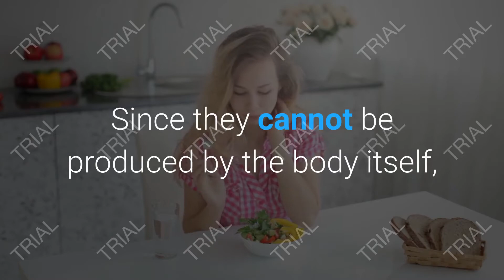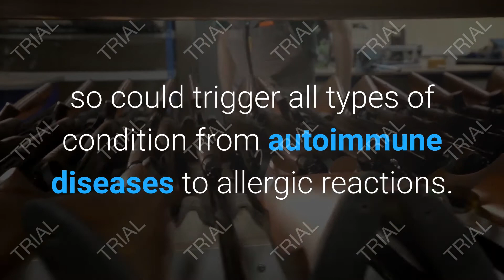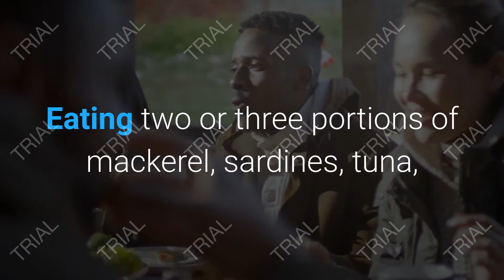Omega-3 Helps to Fight Disease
Boosting your immunity to combat disease can be achieved by adding Omega-3 fatty acids to your diet. You may have heard of these fatty acids in terms of fish oils and supplements, but it’s possible to add them to your diet through natural food sources too.

What is Omega-3?

Omega-3s are types of essential fatty acids that have a key role to play in the human body and which offer several health benefits. Since they cannot be produced by the body itself, they have to be derived from your daily diet.

There are three key types of Omega-3s. These are:  ALA – Alpha-Linolenic Acid  DHA – Docosahexaenoic Acid  EPA – Eicosapentaenoic Acid

While the first of these is primarily found in plant-based foods, EPA and DHA are mostly found in algae and animal products.

Some common foods that have a high level of Omega-3s include fish oils, fatty fish, chia seeds, flax seeds, walnuts, and flaxseed oil.

Neutralizing Inflammation

Whenever you think of the word “inflammation” you’re probably thinking about pain, and, in many ways, this is the case. Inflammation’s purpose is primarily to protect the place where an injury or illness has occurred. It encourages the body’s immune system to heal and repair damaged tissues. However, when inflammation is allowed to continue unabated, it throws biological functions out of alignment.

Usually, chronic inflammation is a painless condition and is characterized by damage from free radicals. It isn’t linked to a specific tissue, so could trigger all types of condition from autoimmune diseases to allergic reactions.

Nutrition has a pivotal role when it comes to fighting and preventing inflammation. There are several foods that are known to promote inflammation, including fatty meats, white bread, processed cheese, and vegetable oils, but eating more anti-inflammatory foods supports the body’s own defenses against the damage caused by free radicals.

There is plenty of scientific evidence to suggest that the Omega3s that are found in oily fish helps to combat inflammation inside the body. Eating two or three portions of mackerel, sardines, tuna, or herring each week may help you to combat disease and boost your immunity.

Good Dietary Sources of Omega-3

Omega-3 fatty acids can be found occurring naturally in certain foods and may also be added to fortified foods. It’s possible to get plenty of Omega-3 in your diet by including these foods in your regime:

 Fish and seafood, particularly salmon, tuna, mackerel, sardines, and herring  Seeds and nuts like walnuts, chia seeds, and flaxseed

 Plant oils like canola, soybean, and flaxseed oils   Fortified food like certain brands of yogurt, eggs, milk, juice, and soy beverages.

Long-Chain Omega-3 Fatty Acids & Coronary Heart Disease Risk
Omega-3 Fatty Acids and Your Mood
BRAVE-EPA Study: Effect of Omega-3 on Alzheimer's Disease Biomarkers
Omega-3 & Heart Health - Dr. Dudley Goulden
Lupus Research on Omega-3 Fatty Acids to Combat Inflammation